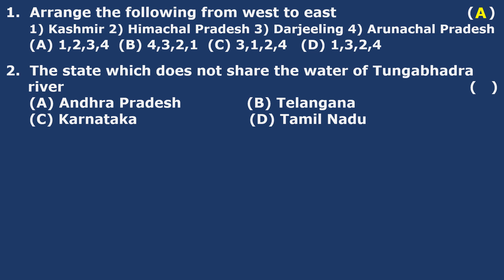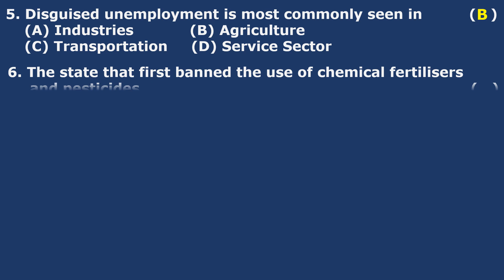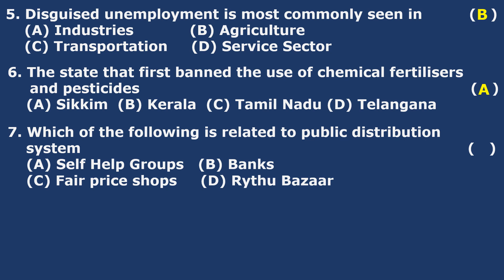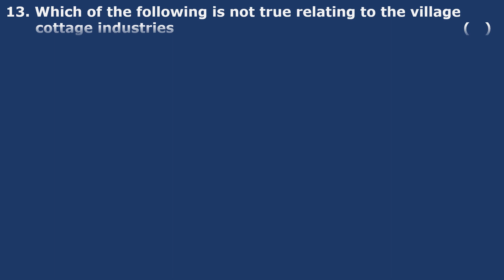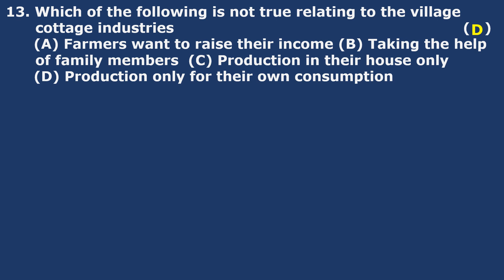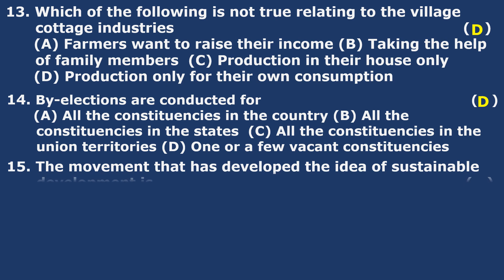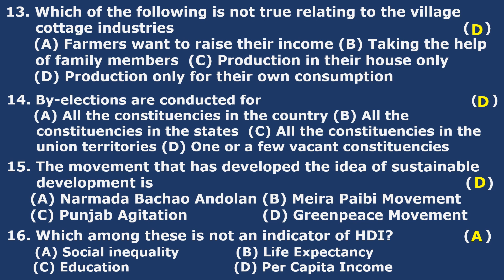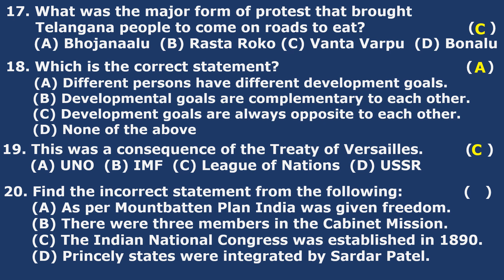10 S St Bits | Model Test Paper 7 | S St Exam Questions MCQs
10 S St Bits | Model Test Paper 7 | S St Exam Questions MCQs